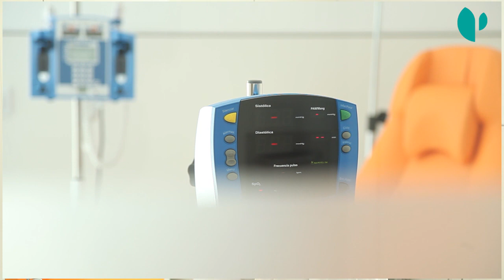El Instituto Oncológico Baselga amplía sus instalaciones de Ruber Juan Bravo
Tras un año de funcionamiento, y habida cuenta del incremento de la actividad, se ha considerado conveniente reformar las instalaciones  que ocupaba el Instituto Oncológico Baselga (IOB) en el Complejo Hospitalario Ruber Juan Bravo.
Formado por un equipo de seis especialistas en cáncer liderados por el Dr. Javier Cortés Castán: -Dra. Esther Holgado Martín, Dra. Eva Mª Guerra Alia, Dra. Marisa Torres Velasco, Dra. Teresa Alonso Gordoa y Dra. Silvia Patricia Cortez Castedo-, a los que posteriormente se han sumado el Dr. Ricardo Cubedo y el Dr. Ricardo Hitt, el IOB ocupa ahora toda la 8ª planta con un espacio de atención compuesto por 5 consultas médicas y 14 puestos de tratamiento para los pacientes oncológicos.